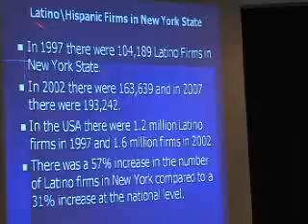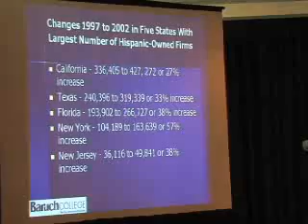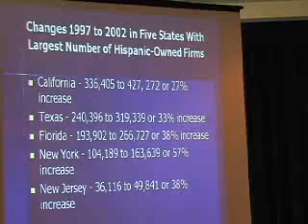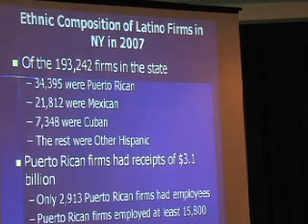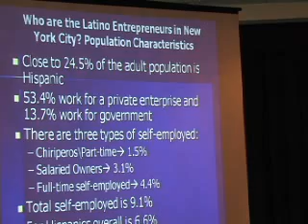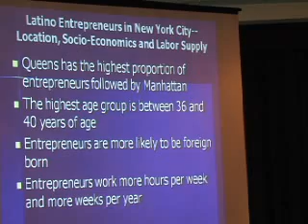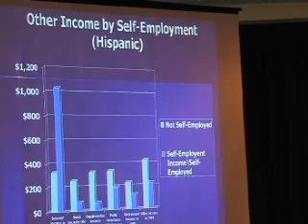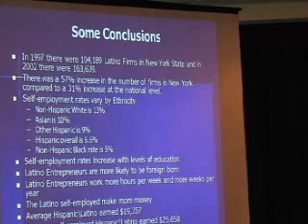Unidad Latina Legislative Conference 10/22/11 -- Protecting and Supporting Latino Small Businesses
Moderator:  Hon. Marty Golden, New York State Senate
Panelists: Hectór Cordero Guzmán, Professor, School of Public Affairs, Baruch College
Paul Quintero, President, ACCION New York
Luis Balzac, Former Director of Puerto Rico Industrial Development Company
Das Vélez, Executive Director, Minority and Women Business Development, Empire State Development Corporation